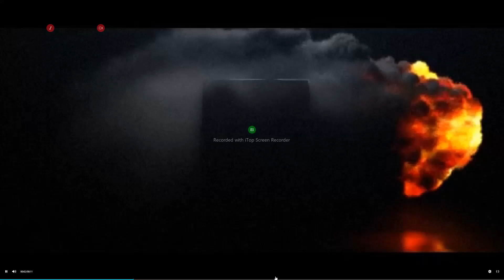AMAZON FIRESTICK B MOVIE AND TV SHOW APP INDIE STREAM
APP WITH B MOVIES , WEB SERIES AND TV SHOWS AND MORE.